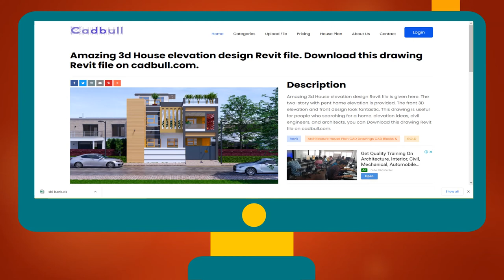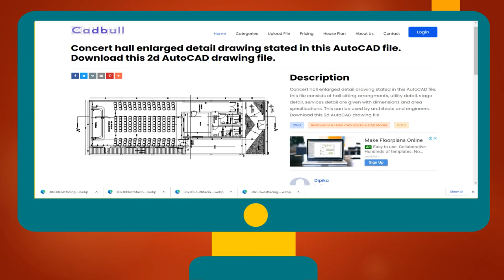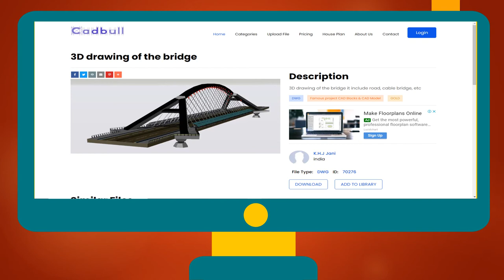CADBULL world largest 2d cad library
is the worldwide international website which contains over 1MILLION+ members and 1,60000+ Free and Premium Files for Download. It is the world's largest 2d CAD File Library. It is a library of the International Professional Engineers community. It provides the Best cad files made by the best talented International Engineers. It offers the best quality and highly Complex DWG files both for free and for purchases. The Most beautiful Various Land sizes of House plan DWG files available on this website.